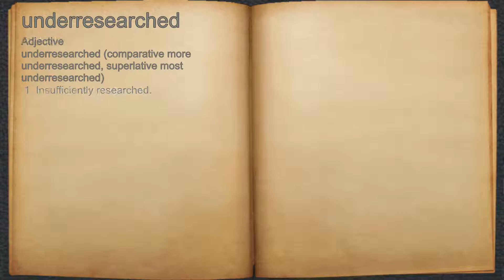What does underresearched mean?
A spoken definition of underresearched.

Intro Sound:
Typewriter - Tamskp